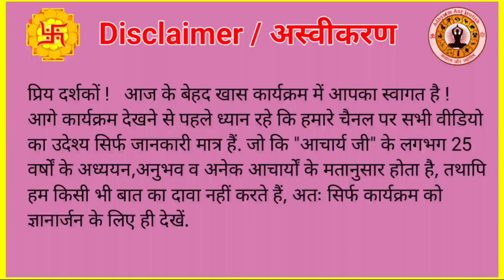घर घंटी शंख का महत्व | ghar mein Shankh Ghanti ka mahatva | Astrologer Acharya Ashish ji Rishikesh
|| घर घंटी शंख का महत्व ||
|| ghar mein Shankh Ghanti ka mahatva ||
|| Astrologer Acharya Ashish ji Rishikesh ||

|| Adhyatm ||
|| Jyotish / Astrology ||
|| Shubh Muhurat ||
|| Vastu Shastra ||
|| Palmistry / Hast Rekha ||
|| Rashifal ||
|| Samudrik Shastra ||
|| Vedik Puja Path ||
|| Gemstones ||
|| Rudraksh ||